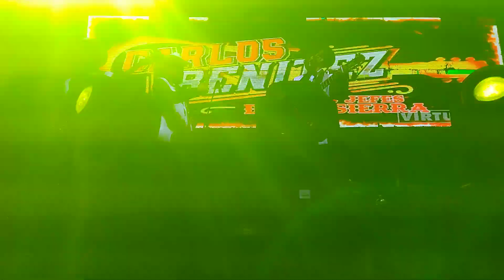👌🎶SI PUDIERA/// CARLOS BENITEZ Y SUS JEFES DE LA SIERRA